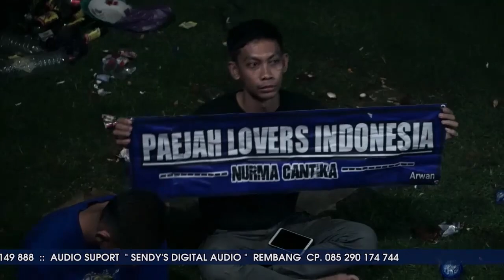MAWAR PUTIH VOC NURMA PAEJAH NEW ADYLTA MAHBANG LASEM REMBANG 2020